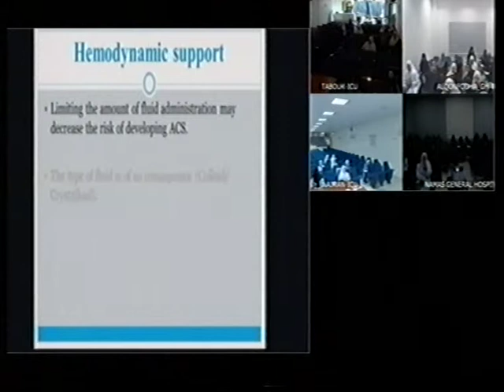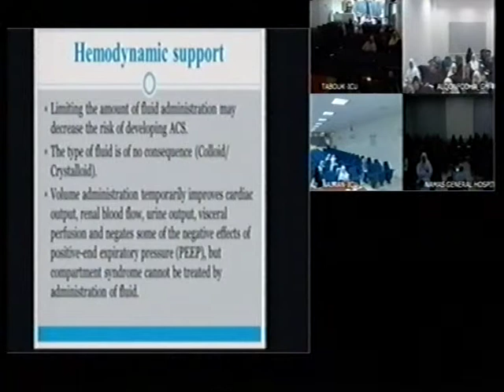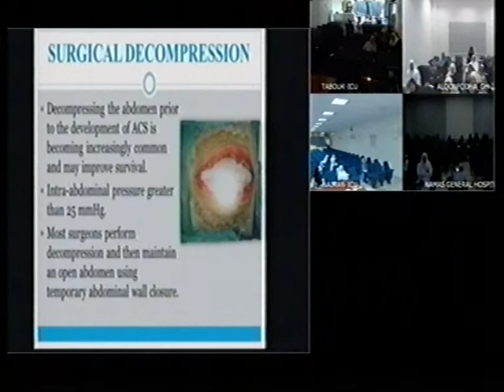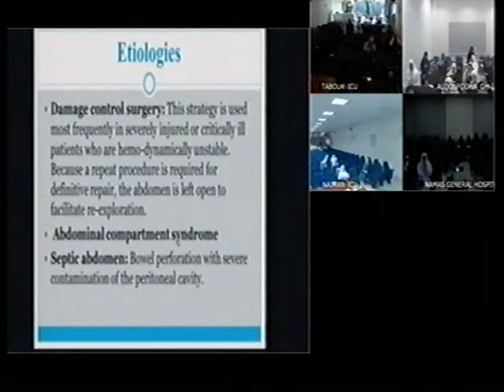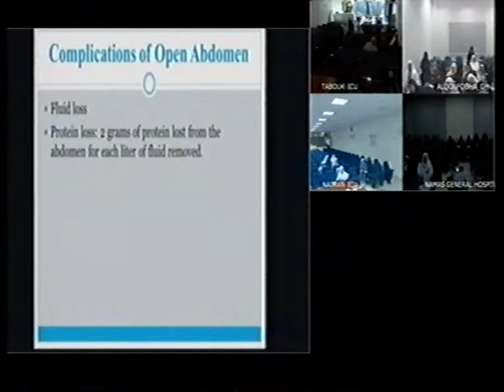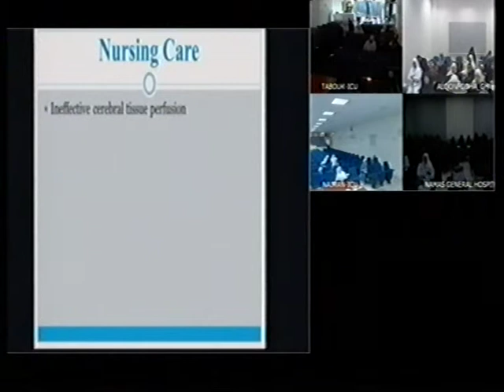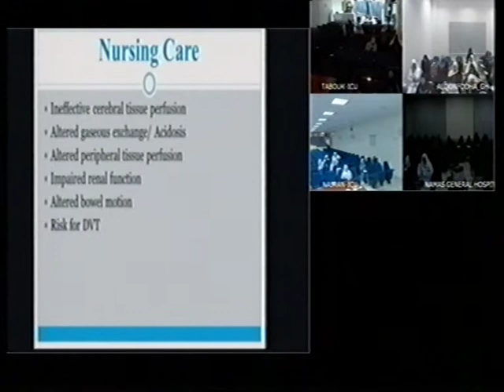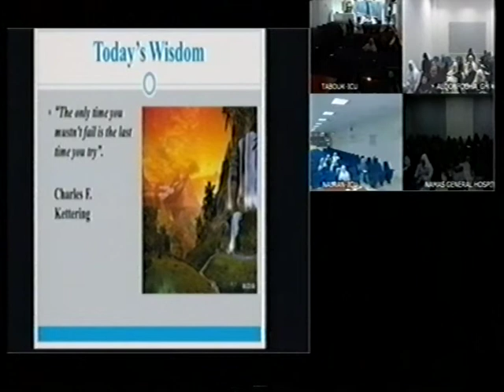Intra-abdominal Pressure Monitoring- 4th Sep. 2013 Part 3-3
Intra-abdominal Pressure Monitoring-- Mini Symposium -- 4th Sep. 2013 Part 3-3